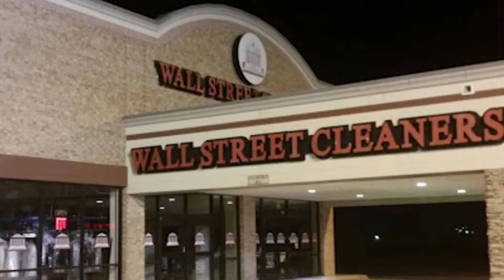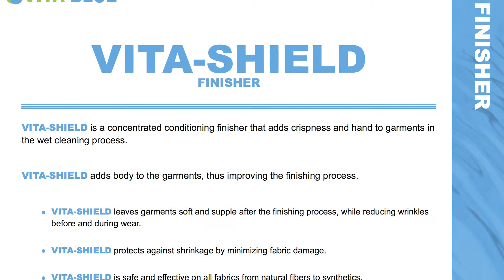UNX Vita Blue Cleaning Products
Industrial cleaning product line for wet and dry cleaning